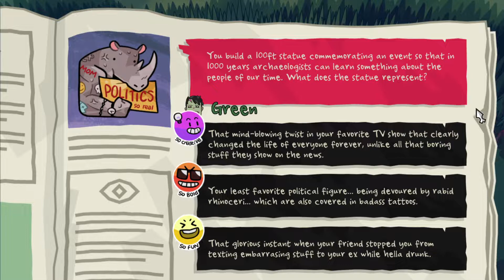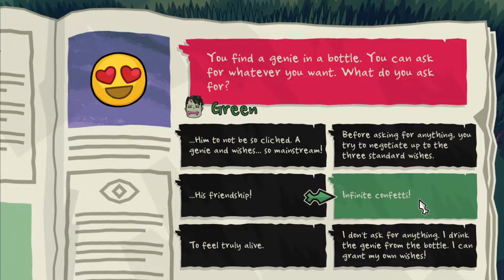Helping ZOE Live Her Best Life! Monster Prom Second Term Episode 19!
You are the only person who has any say in who you are. Live your truth. Who are you? We're all struggling to answer this question, and really, we'll never know, but you know I'll be rooting for you every step of the way while you try to find out who you are. You're all wonderful and deserve great things.
Take care, and always stay true to yourself.

Welcome to a Monster Prom series, inspired by @NezeruGaming, each episode will be a Short Run where we attempt to romance our classmates and see where love takes us.